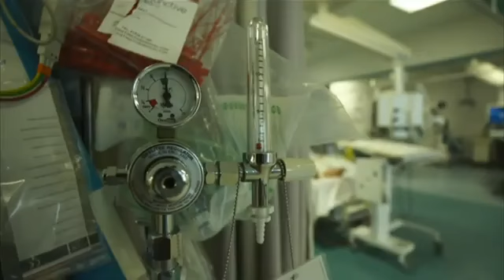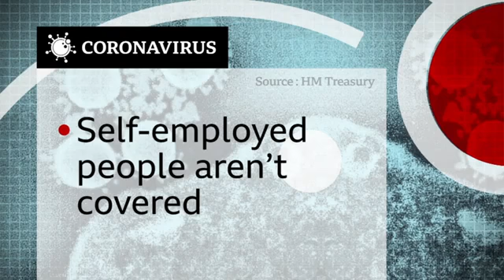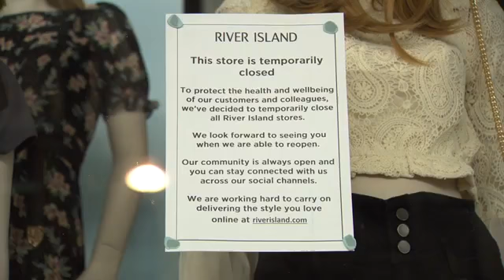CORONAVIRUS: BORIS JOHNSON WARNS NHS IN DANGER OF BEING OVERWHELMED